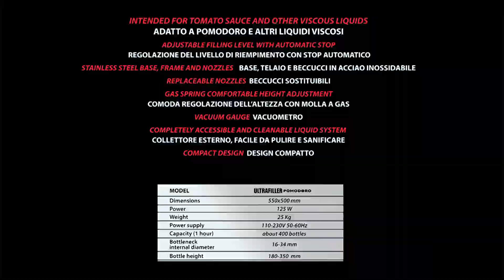Herstellervideo Druckluft-Abfüllmaschine Il-Tec Ultrafiller 4 Pomodoro - dickflüssige Flüssigkeiten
Elektrischer Gegendruck-Abfüller Ultrafiller 4 Pomodoro
Der elektrische Vakuum-Abfüller Ultrafiller 4 Pomodoro ist eine Abfüllmaschine mit ausgezeichneten Eigenschaften und Leistungen.

Das Modell ULTRAFILLER wurde speziell zur Abfüllung von dickflüssigen Flüssigkeiten, wie z.B. Tomatensauce entwickelt.

Die 4 Füllköpfe ermöglichen die doppelte Leistung im Vergleich zu den Geräten mit 2 Füllköpfen.

Das Gerät zeichnet sich durch eine geringe Abmessung sowie ein Gewicht von nur 25 kg aus, wodurch es besonders bequem in der Benutzung ist. Es wurde aus hochwertigen Materialien hergestellt und und entspricht den gültigen europäischen Normen.

Einstellbare Höhe der Düsen zum Abfüllen von Flaschen verschiedener Formen und Größen.

Besonders praktische Benutzung dank der verschiedenen Einstellungen:

Einstellung der Füllhöhe, die wenn sie einmal eingestellt wurde, automatisch wird
Einstellung der Füllgeschwindigkeit
Verwendung von Flaschen jeden Formats
Die Abfüllmaschine wurde zur halbautomatischen Abfüllung von Glasflaschen von Lebensmittelflüssigkeiten ohne Kohlensäure entwickelt.